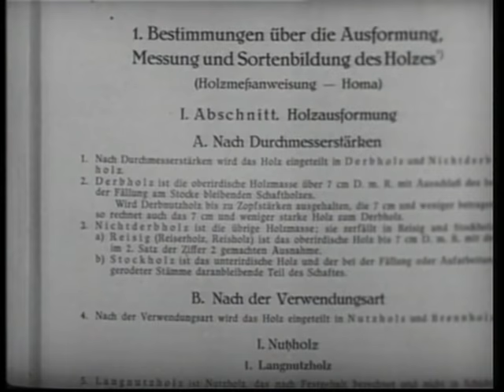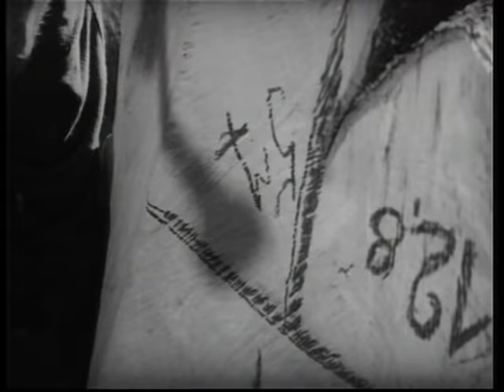Historische Landwirtschaft: Ernte im Bauernwald (Waldnutzung in den 1960er-Jahren)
Ein unterhaltsames Zeitdokument über die Waldnutzung vor 60 Jahren am Übergang von Nachkriegszeit zu moderner Forsttechnik. Das Video stellt die Frage, wie der Wald möglichst wirtschaftlich genutzt werden kann. Weihnachtsbäume, Reiserstangen aber auch Schwellen-, Gruben- und Brennholz werden geschlagen, zerlegt und verkauft. Der Zuschauer begeistert sich an damals moderner Technik wie Ein- und Zweimann-Säge oder – ein echtes Hightlight - der Urform der Einmann-Motorsäge. Die Kamera schaut Waldarbeitern über die Schulter beim Schlagen der Bäume, beim vorteilhaften Herrichten der Stämme oder dem Ausmessen und Sortieren.
Laufzeit ca. 25 Minuten – Produziert 1960 – Herausgeben vom Land- und Hauswirtschaftlichen Auswertungs- und Informationsdienst e.V. (AID):